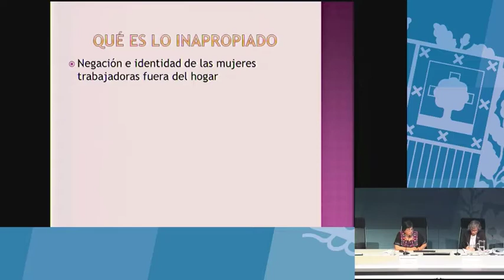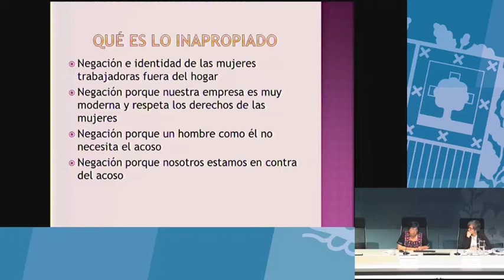El acoso parece un problema que las mujeres deben resolver por sí mismas (Norma Vázquez García)